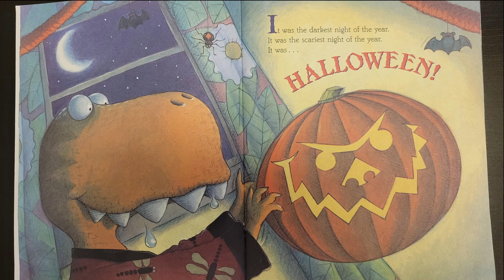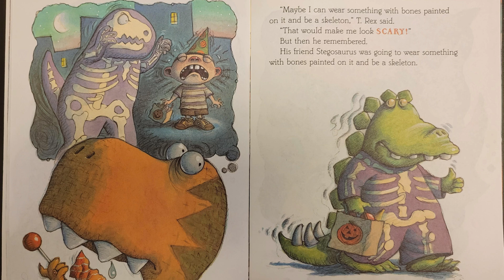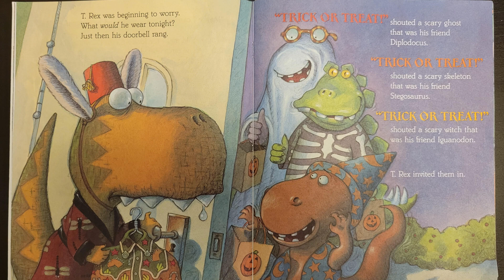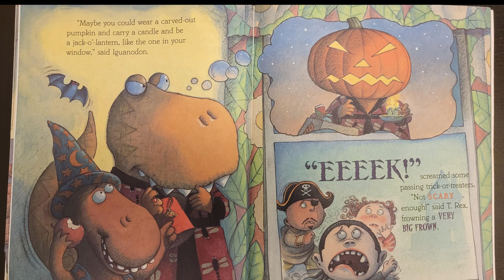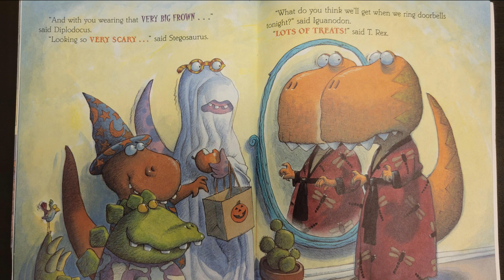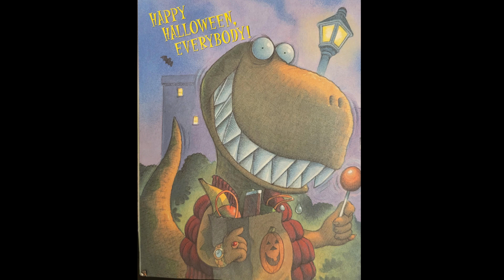T Rex Trick or Treats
Join T. Rex and his friends as they try to find the perfect scary costume for Halloween trick-or-treating. Is it a bat? Or a cat? Or maybe a jack-o'-lantern? Or maybe T. Rex should just wear his big, toothy grin.

Lois G. Grambling and Jack E. Davis's delightful, frightful tale teaches that, sometimes, what you need just might be in the last place you look—yourself.